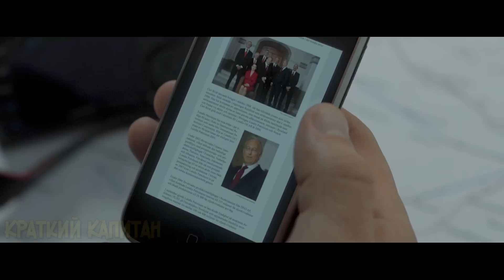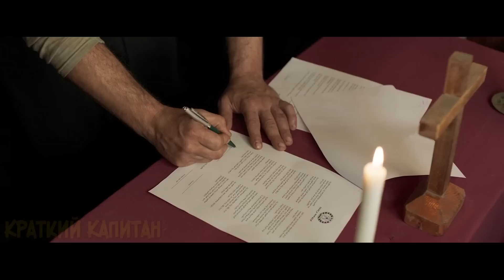Журналисты попадают в плен и 438 дней подвергаются бесчеловечному отношению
Мартин и Йохан – шведские журналисты. Они поехали в Африку, чтобы доказать причастность политической элиты Швеции к конфликтам, возникшим из-за разработок нефтяных месторождений в Огадене.
Краткий пересказ фильма 438 дней (2019).